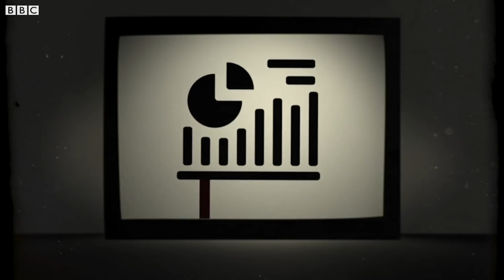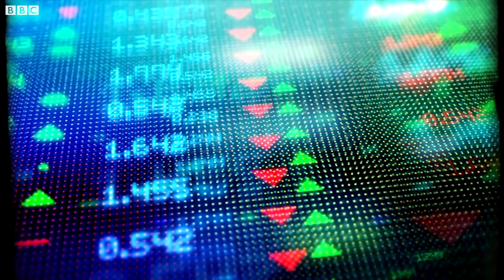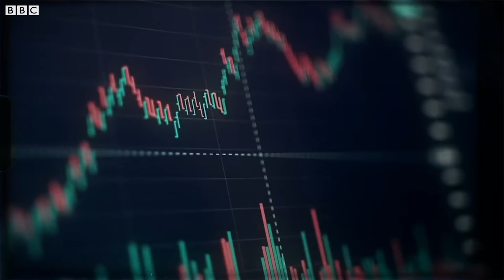Coronavirus: de dónde sale el dinero para los planes económicos de emergencia | BBC Mundo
A raíz de la crisis provocada por el coronavirus muchos gobiernos están optando por implementar planes económicos basados en inyectar dinero a la economía. Pero ¿de dónde sale ese dinero?